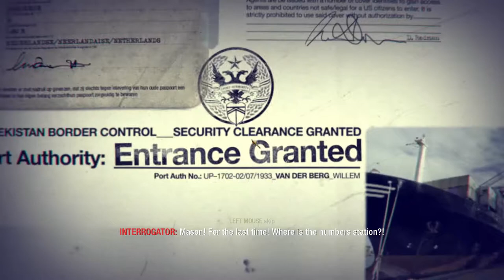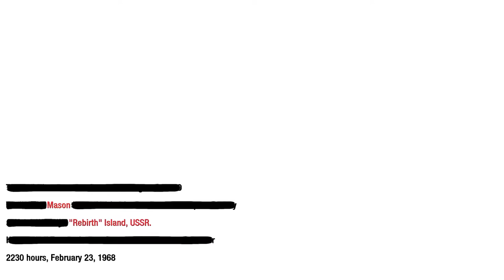Call of Duty Black Ops Rebirth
Infiltrate the project Research labs and capture Dr. Steiner.